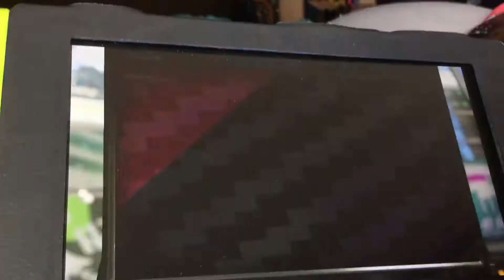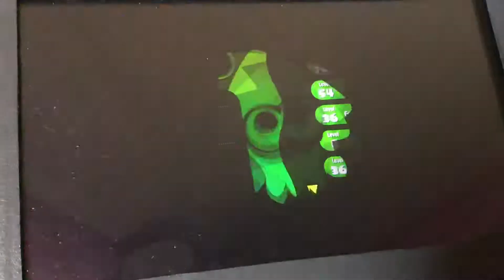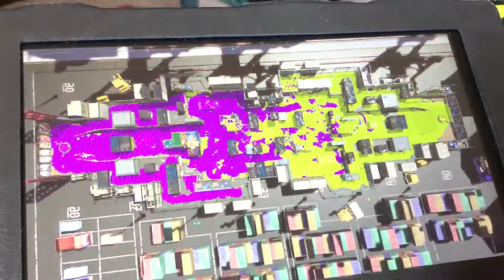Watch Me Play: Splatoon 2 Part 284